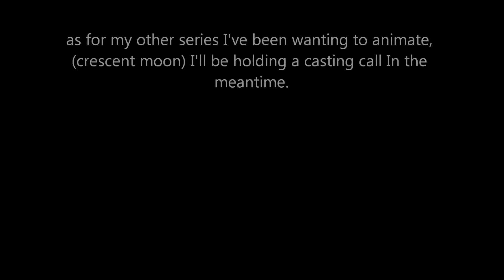Important!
Everything's In the video